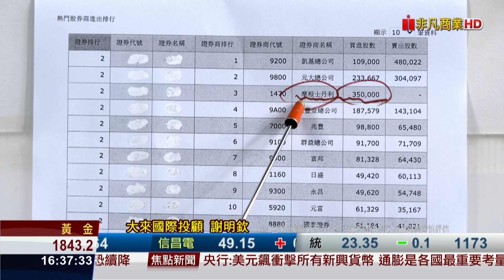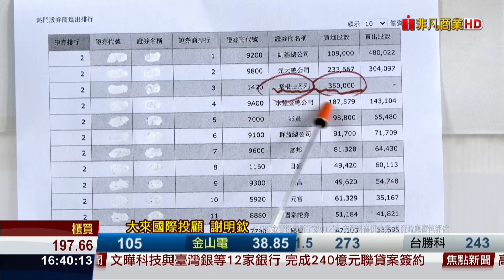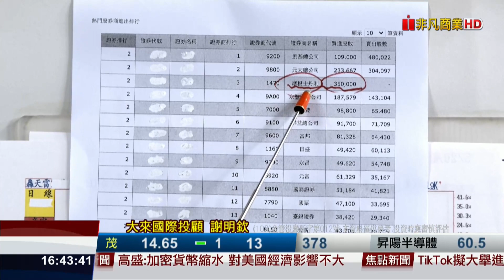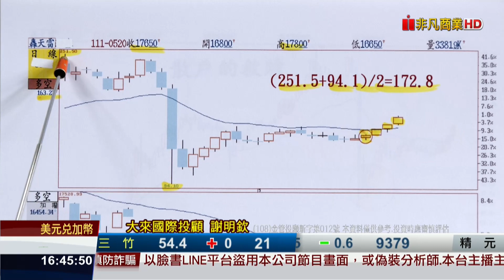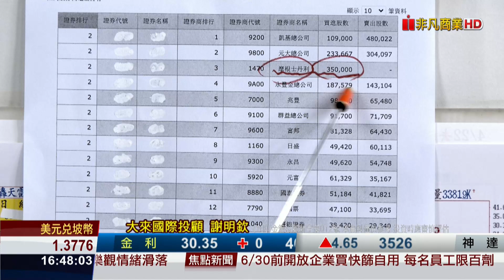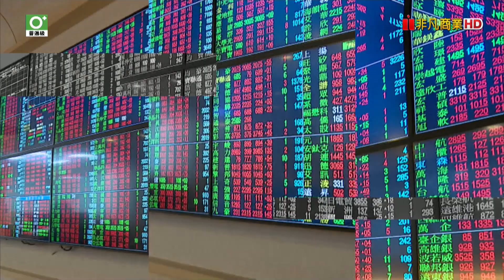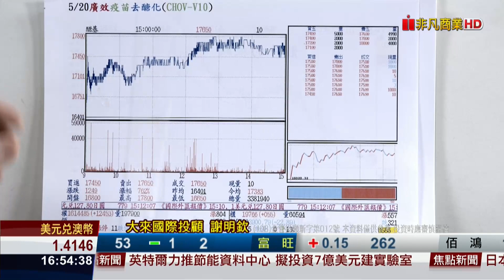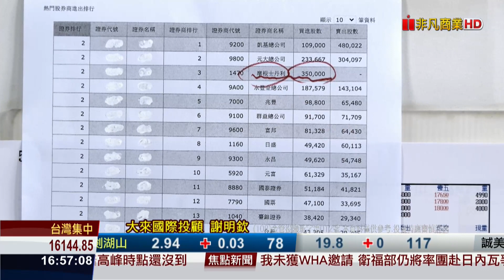20220520前進關鍵碼 醣體均相化抗體 去醣化 廣效疫苗 （23）謝明欽